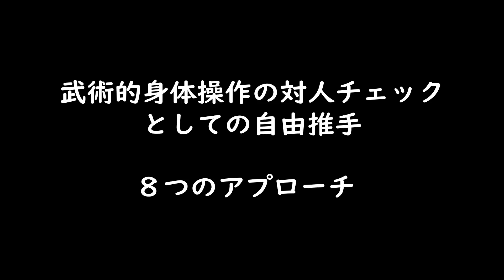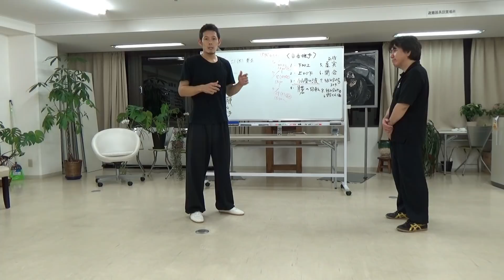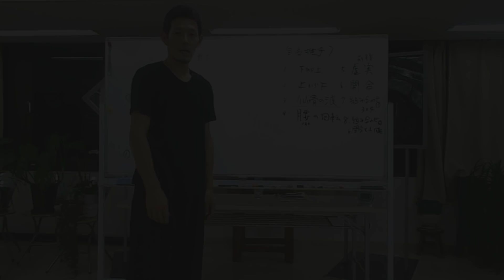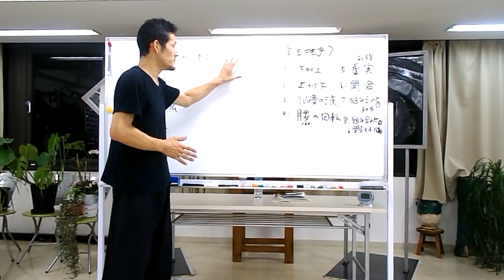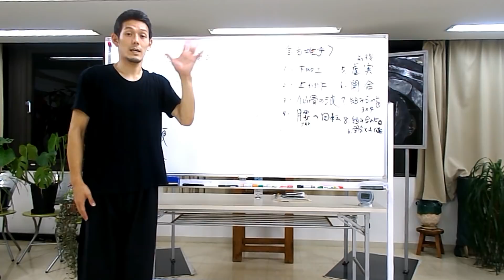【武術的身体操作】対人チェックとしての自由推手（８つのアプローチ）（＃217）